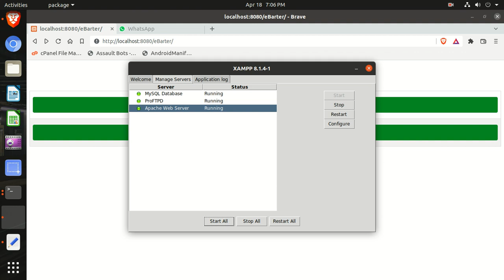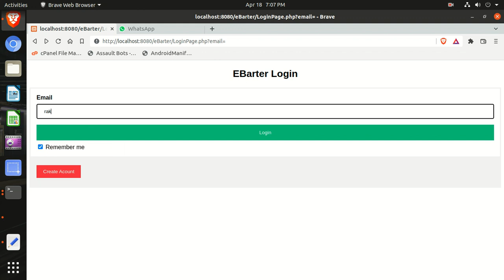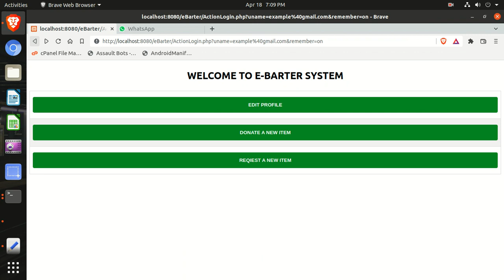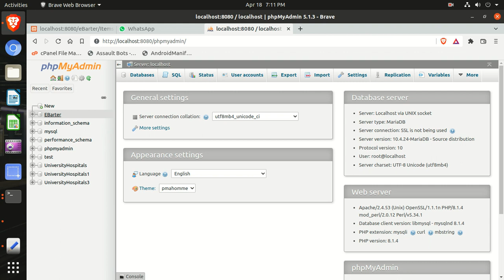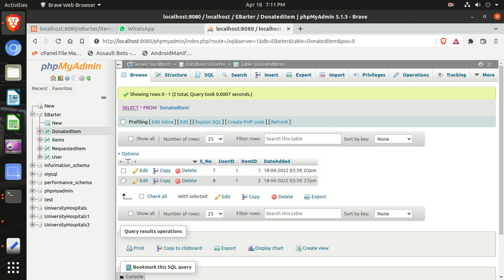EBarter System Working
This video explains E-Barter System Working